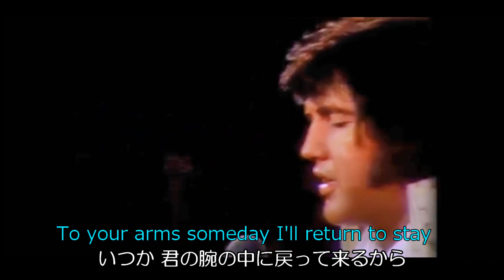I’ll Remember You [日本語訳・英詞付き] エルビス・プレスリー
1966年発売 クイ・リーの曲。リーは1966年にリンパ腺癌のため34才で亡くなりました。スコットランド系中国人の子孫だった両親を持ち上海で生まれ、後にハワイで育だったリーはニューヨークへ。そこで知り合った女性と結ばれ故郷ハワイへに帰り友人の母親が経営するクラブで働きました。音楽が好きで作詞作し歌いクラブにいた友人が録音を担当していました。この曲は亡くなる寸前に発売されたアルバムに収録されています。それをエルビスが気に入りカバーしました。1973年にエルビスがハワイで行ったコンサート「アロハ・フロム・ハワイ」の売り上げはクイ・リー癌基金に寄付されています。エルビス滅後45年（2022年）の記念にと思い8月にアップさせていただきました。いつものように日本語訳はあくまでも私見ですのでご容赦下さい。